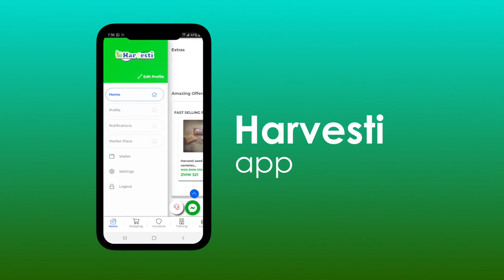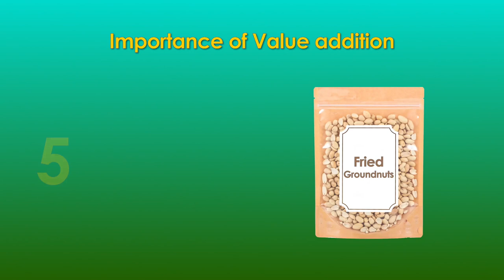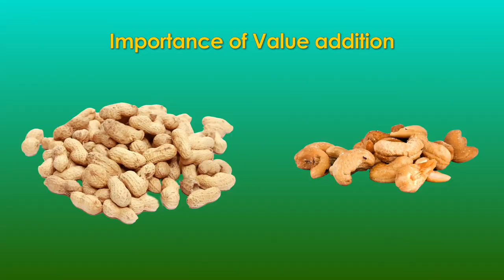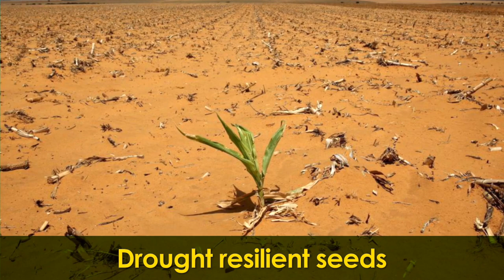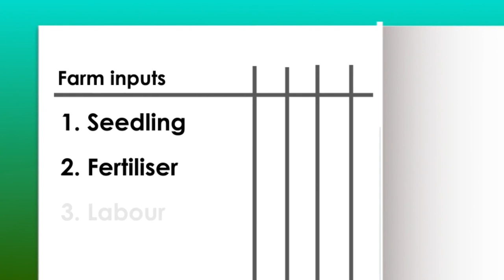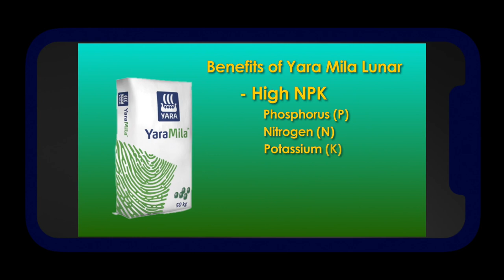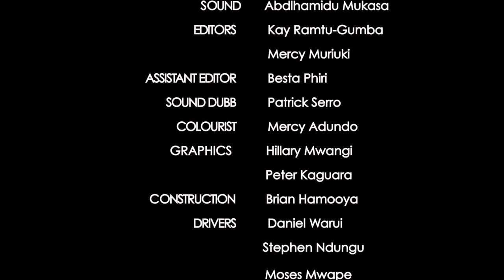Munda Make Over Series 1-Ep 8: Value Addition, Climate smart seed, Financial Literacy and Fertilizer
Welcome to Munda Make Over.

Today we are in 10 miles in Central Province and we’re visiting not one but two farmers, Farmers Grace and Mapiwe, we want to find out how working in a group has helped them.
They are both members of a farmers group where they get training and information on how to better their yields.

Today we are going to learn more from our farmer.

Let’s go meet them:
     1. How value addition improves Shelf life and market value for your produce.
     2. Climate smart seed help farmer adapt to climate change.
     3. How the right fertilizer can help you improve your crops.
     4. How to improve your farming through Financial literacy.